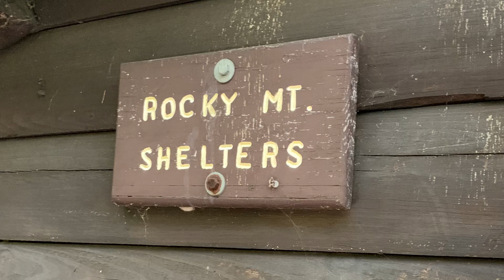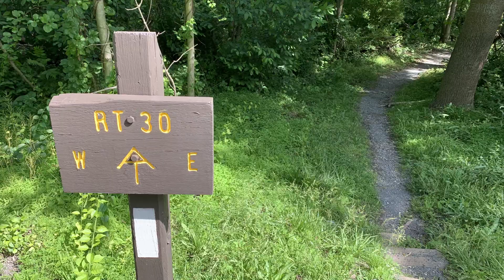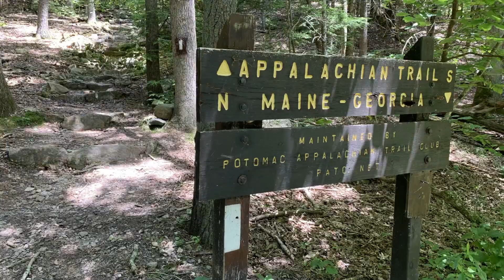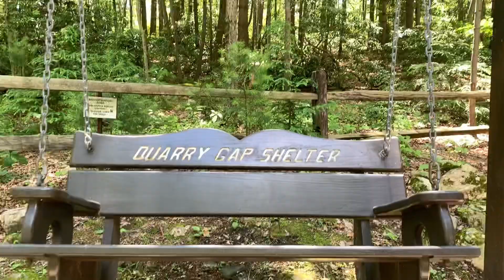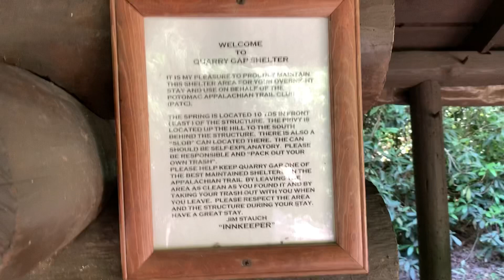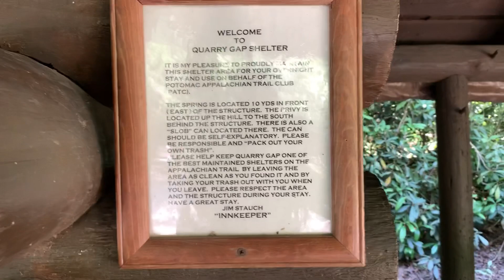Rocky Mountain to Quarry Gap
Rocky Mountain to Quarry Gap Shelter in Pennsylvania
Regina Wanders  (StoneTurtle) 🐢  Appalachian Trail 2019 June 12, 2019